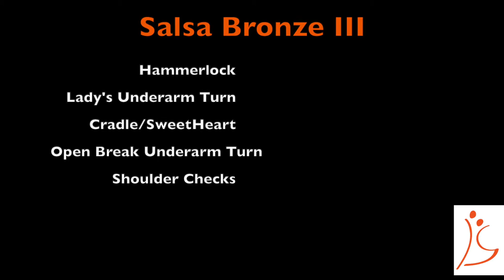Salsa Bronze III online class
Salsa Basic Routine, online class from Dance All You Can
Please check us out: